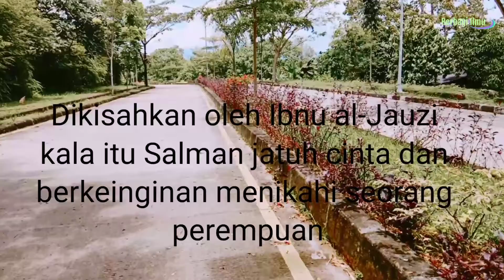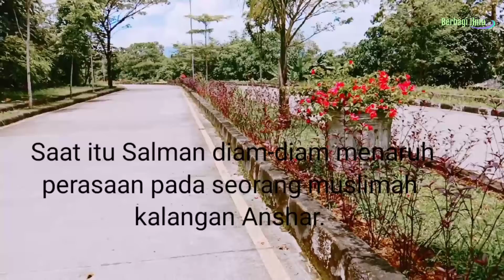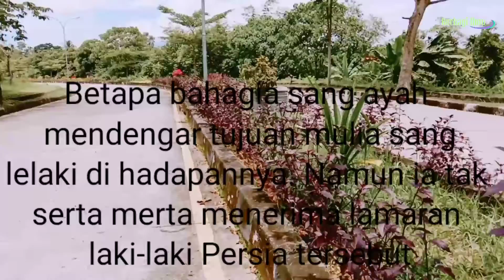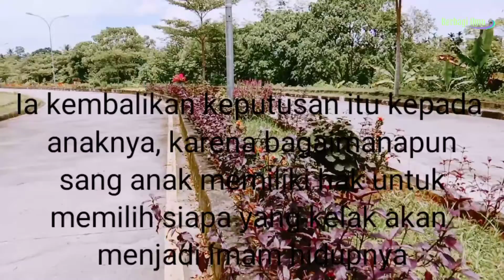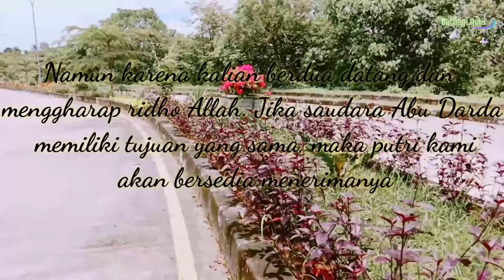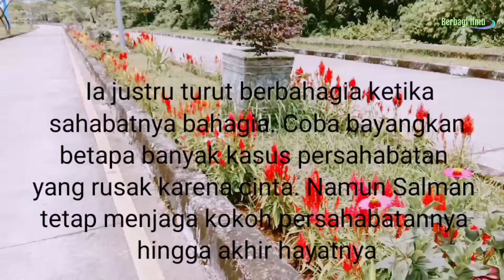Kisah Cinta Sahabat Salman Al farisi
Kisah Cinta Salman Al Farisi dan Bagaimana Ia Menerima Kekalahan
Salman al-Farisi yang Patah Hati dan Bisa Kamu Jadikan Inspirasi

Dikisahkan oleh Ibnu al-Jauzi, kala itu, Salman jatuh cinta dan berkeinginan menikahi seorang perempuan.

Ada begitu banyak kisah cinta umat manusia, di antaranya ada yang berakhir bahagia, tetapi tak sedikit pula yang merana. Mencintai berarti mengambil risiko untuk patah hati. Begitu pula yang dialami seorang sahabat Nabi, Salman al-Farisi.